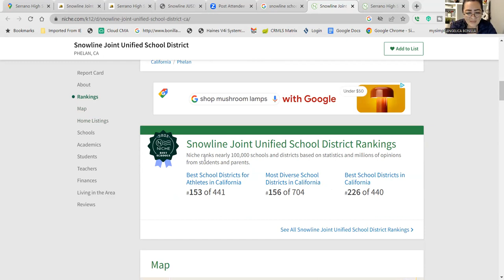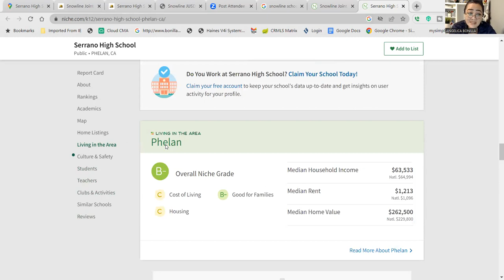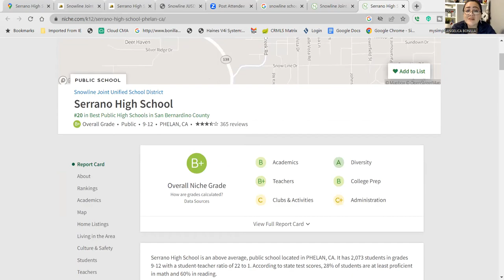Best School District In Victorville CA / Snowline Joint Unified Schools / Living in Victorville ca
Snowline school district is one of the high desert best kept secrets it's one of the most desirable areas in Victorville California.  So if you're looking for a great place to call home you should look into this location which includes Bradley Mesa Oak Hills Pinon Hills Victorville ca. Will be working on video blogs neighborhood blogs School blogs and also Park blogs and shopping centers and areas in this neighborhood and much more to come and also new constructions

ReachOut day or night weeknd's whenever you want we never stop working for you.

Angelica Bonilla and Laura Bonilla
 BONILLA GROUP
Blog: Living in the high desert ca

ANGELICA BONILLA DRE01988469
LAURA BONILLA DRE01984701
Excellence Real Estate HD DRE02066765 BROKER

Equal housing opportunity. All information in this video is Public information where you could find it in Google on Zillow or any place online and websites like niche.com greatschooles.com cityistics the city website for the city we are talking about. This is just my experience. You should definitely come and see for yourself and verify all information given on this videos. I am not a lawyer. I'm not a tax person or a CPA, this is just my thoughts. This is a disclaimer I am not making  you pick this or any areas Or neighborhood. I'm just showing you what is available here in my area which is in the high desert of California. All of this information is public record and you can find it online. We are not STEER  SOMEONE or you please understand we are just giving information and it's up to you to make your own Decision and  mind up about the place and area in this video.

How much does it cost to live in the high desert of California? The high desert is also known as Victor Valley, Victorville California, Hesperia,  Oak Hills, Barstow, Apple Valley. There are many factors that contribute to these costs of living here this  what we cover In the video we talked about housing, gas prices and most importantly how much does it cost to buy a home in the high desert ca.
You Can have a different lifestyle it all depends what you're looking for in the high desert there's a lot of off-roading it snows up here in the winter times maybe one day or 3 and also what you're going to find in some of the areas they have a really nice small town feel in Helendale is one of them and also Spring Valley Lake is a very popular Community up here in the high desert.  let's go over the cons of living in the high desert so a big con that I think it's is that the high desert has is that there is a lot of traffic on the 15 Freeway  so if you have to commute that something that you're going to have to think about before moving out here to this area is that a lot of people are moving up so there's a lot more traffic going down the hill and then going up there and then on Fridays and Sundays we have a lot of traffic as well because people are coming home from Vegas because Vegas is two and a half to three hours away which is pretty cool I mean I  enjoyed my time going to Vegas so trust me I'm pretty happy that we're close to Las Vegas.
All right so let me go back to Lifestyle now I'm in the high desert a lot of the neighborhoods and properties are very different and you going to have some properties that are a half an acre acre 2 Acres 5 acres and I have some properties that only have maybe six thousand square feet and it's just pure house and no land so you're going to have to see what kind of Lifestyle you are wanting because they do offer you different ways of living up here in the high desert you can be closer to the mall you can be closer to the freeway you can move down to Apple Valley you can move down to Spring Valley Lake and live on the lake you can live go to Hallandale and live next to the lake there some it all depends on what your needs are what your family needs are. Living in apple valley ca is nice in that area but also has its bad areas to live.